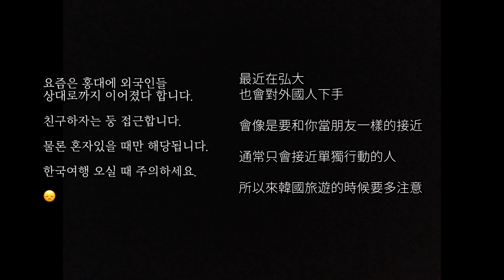在韓國的街上被新天地教會的人搭訕？無意間拍到的韓國邪教行動紀錄！新天地教會 | 韓國女生咪蕾｜遇到邪教搭訕Vlog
😉我的IG 可以follow我⬇️🥰

去面試完要回家的路上
原本正在拍攝Vlog的影片時
剛好有兩個人來跟我說話
是韓國很盛行的詐騙宗教推銷
剛好記錄下來這段讓大家看看他們是怎麼行動的
來韓國旅行的時候單獨走在街上要多多注意喔!!!